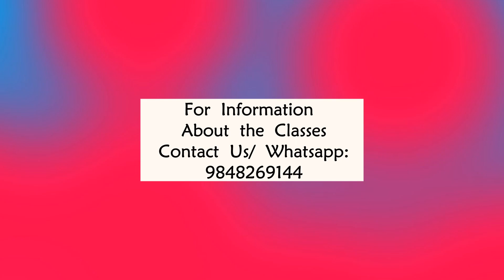Drum Playing || Nissi Music Academy Student Performance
Bro. A J Samson
Address:
Nissi Music Academy,
Amruthavani Building, 2nd Floor
Sebastian Road,
Secunderabad
Beside St.Patrick's School